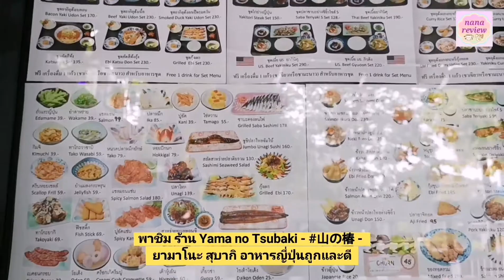ร้าน Yama no Tsubaki - 山の椿 - ยามาโนะ สุบากิ🎌🍱🥢 อาหารญี่ปุ่นถูกและดี มีอยู่จริง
ร้าน Yama no Tsubaki - 山の椿 - ยามาโนะ สุบากิ🎌🍱🥢

ร้านอาหารญี่ปุ่น , ดงบุริ และ อิซากายะ
ราคาเบาๆ สบายกระเป๋า อร่อยแบบ homemade ราคาหลักร้อย รับ คนละครึ่ง เราชนะ ด้วย กินแล้วขอบอกว่า เหมือนนั่งกินอยู่ที่ญี่ปุ่น ในร้านข้างทางแบบตอนเราไปเที่ยวจริงๆนะ 🎌 ในที่สุดเราก็เจอร้านดีๆ แบบนี้ ไปอีกแน่นอน

🥟เกี๊ยวซ่าไก่ 59 บาท
🍡ทาโกะยากิ 69 บาท
🍛ข้าวหน้าปลาไหลย่างซีอิ๊ว 150 บาท เกรดปลาไหลดี ราคานี้จะหาที่ไหน
🍣ข้าวหน้าปลาแซลมอนซาชิมิ 220 บาท สดฟินๆ
🍗ไก่ย่างญี่ปุ่น 95 บาท
🍖คาคูนิ หมู 3 ชั้น ตุ๋น 75 บาท เลิฟมากคลุกข้าวด่วน
🥗ชุดหมูผัดกิมจิ 185 บาท คุ้มค่า
🍛ข้าวแกงกะหรี่ไก่คาราเกะ 120 บาท ดีงาม
🍝ยากิอุด้งเบคอน 120 บาท หอม ฟิน เส้นดี
🍛US. กิวนาเบะ + ไข่ออนเซ็น 220 บาท ซอสเนื้อแบบดี หวานเบาๆฉ่ำลงไปในข้าว
🍜ชิโอะราเมง 150 บาท เส้นดี ซุปดี เมนูนี้อาจเปลี่ยนตามฤดูกาลญี่ปุ่นเลยนะ
🌶ยำแซลมอนแซ่บ 180 บาท อร่อยมาก กินแซ่บเพลิน
🥩เนื้อยากินิคุ 130 บาท ลูกชอบ ซอสเข้าเนื้อ ดีงาม

ร้านอยู่อาคารเมืองไทยภัทร
ชั้น 1 ริมถนนทางเข้าที่จอดรถ หน้าวงเวียนทางเข้าอาคาร
MRT สุทธิสาร 300 เมตร มีที่จอดรถ

👌👍ร้านรับคนละครึ่ง เราชนะด้วยค่ะ

เปิดทุกวัน (ปิดวันอาทิตย์)
10:30-20:00

เมื่อมาใช้บริการตั้งแต่เวลา 15:00-19:30 ทุกวันยกเว้นวันอาทิตย์และโชว์รีวิของเพจ nanareview ตั้งแต่วันนี้ 31 พ.ค. 64

ทานครบทุกๆ 🍱🍱
500 บ. เลือกทานฟรีเมนู ทาโกะยากิ, เกี๊ยวซ่า, ไข่หวาน, หรือ คร็อกเก้ครีมปู

1,000 บ. เลือกทานฟรี ปูอัดแซ่บ, ซาบะย่างซีอิ๊วไซด์ S, ไก่ย่างญี่ปุ่น, หรือ แซลมอนซาซิมิ

1,500 บ. เลือกทานฟรี ซาบะดองบนไฟ, แซลมอนแซ่บ, ปลาดิบรวมชุดเล็ก, หรือ US. กิวด้ง